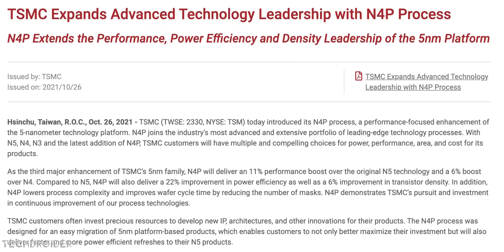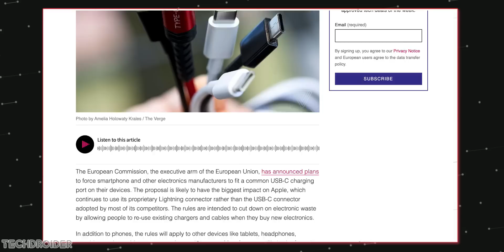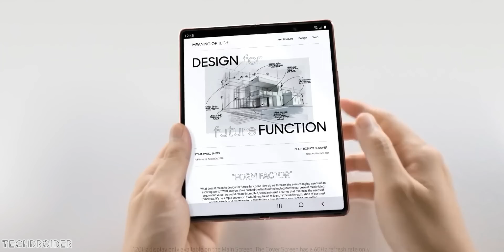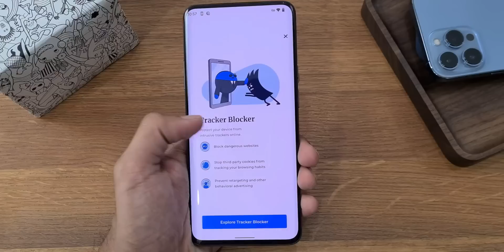iPhone 14 - Apple is FINALLY Doing it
Apple is going all out with the iPhone 14 Pro Max. Apple will be using TSMC process in A16 Bionic CPU, and Apple may finally use Touch ID in the iPhone 14.